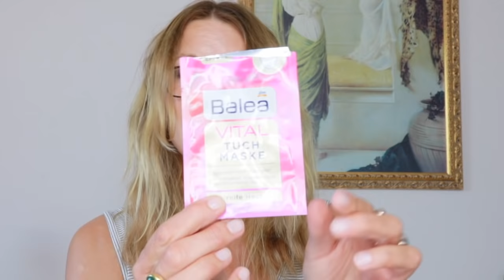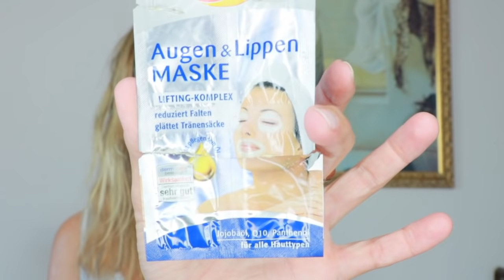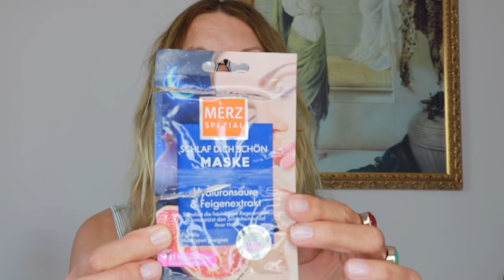AUFGEBRAUCHT Juli/August 2018 🌻 Kirsty Coco